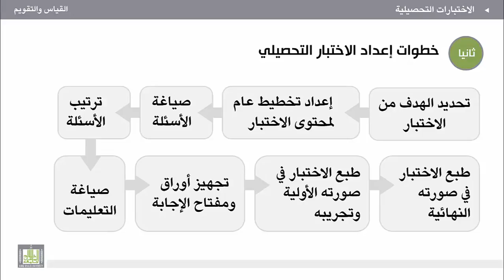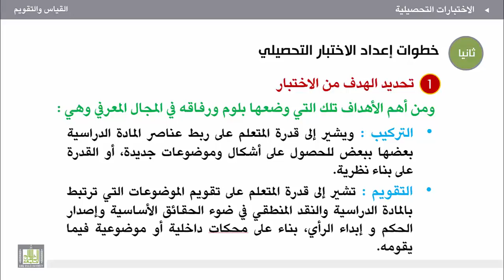القياس والتقويم - الوحدة 5 : الاختبار التحصيلي (1)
الاختبار التحصيلي (1)
1. تعريف الاختبار التحصيلي.
2. أهداف الاختبار التحصيلي .